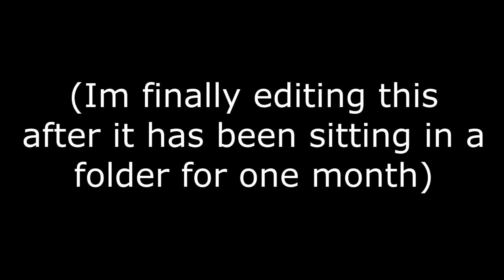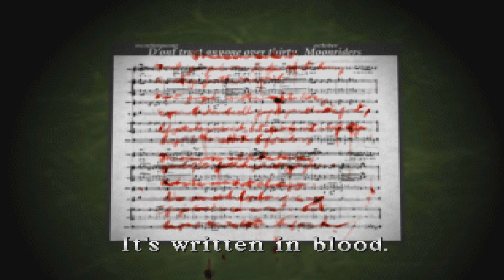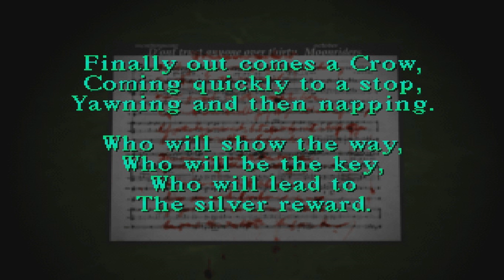Silent Hill /#3/ A Christmas Miracle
Outro song
MELURAN - Vanilla